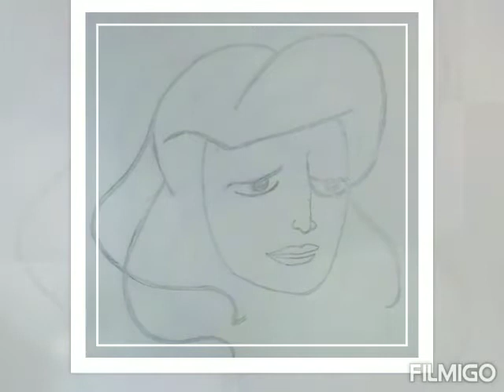Karthika's Drawings and Paintings